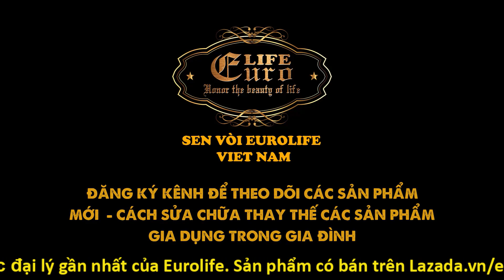Bộ vòi xịt vệ sinh Eurolife EL-X01 chất liệu mạ chrome cao cấp, áp lực nước cao !